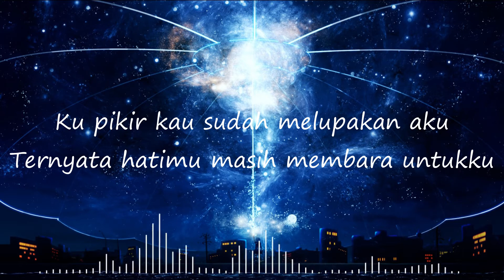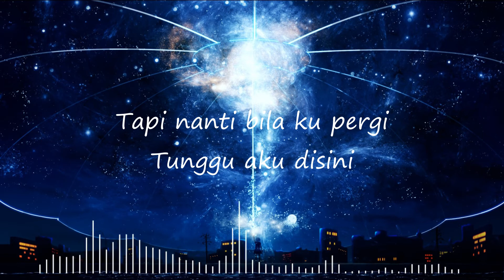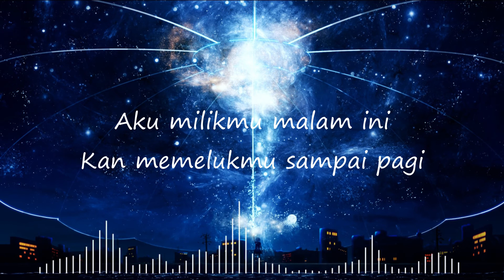Pongki Barata - Aku Milikmu Malam Ini | Lyric Video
Pongki Barata - Aku Milikmu Malam Ini | Lyric Video. Semua hak milik artis dan label asli.